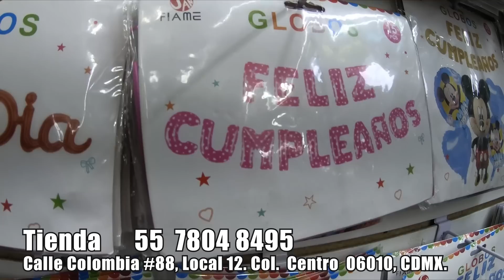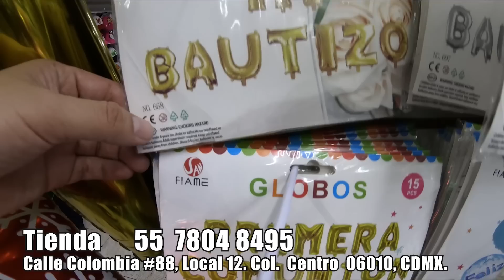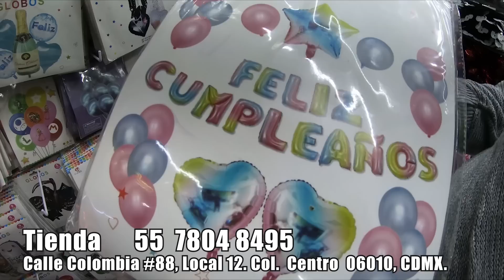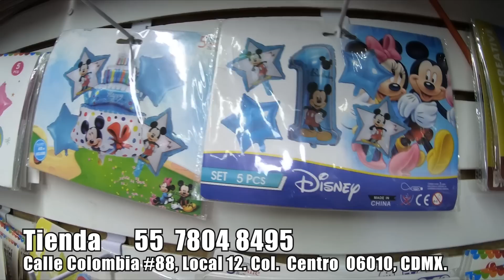¿Dónde comprar GLOBOS en el centro CDMX? 🎐🎈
📍 República de Colombia 88, LOCAL 12 Centro Histórico de la Cdad. de México, Centro, Cuauhtémoc, 06000 Ciudad de México, CDMX
¡Bendiciones amigos!!